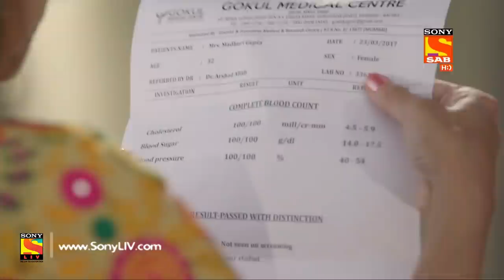TV, Biwi Aur Main - टीवी बीवी और मैं - Ep 77 - 27th September, 2017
Episode 77':
Rajeev finds himself in distress as Bindiya hugs him in front of his mother-in-law and his wife  Priya who was on a video call. He struggles to convince his wife of his innocence but some of the incidents after that “hug” get her to doubt Rajeev and it leads to a series of unfortunate events.

About TV, Biwi Aur Main:
The show revolves around a TV serial producer ‘Rajeev’ and his family and how the TV show which he produces affects not only his work life but also creates chaos in his domestic life.
Each episode will revolve around different situations which arise while making a TV show. The producer (35/40years) will always be at the receiving end at work (On set) and home as he will constantly struggle to meet the demands of his mother, wife, his leading lady on set and the channel.
‘Tv, biwi aur main’, in short, is a bundle of entertainment that entertains us showing the entertaining wonders and blunders surrounding the television industry, day-to-day!